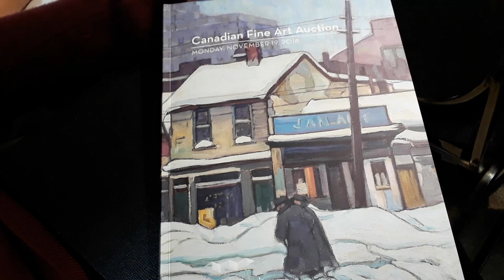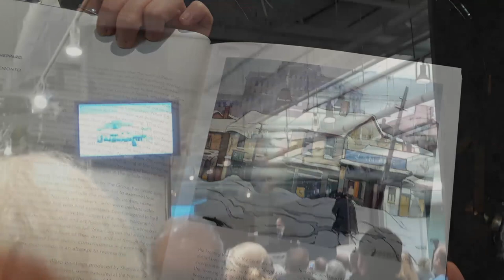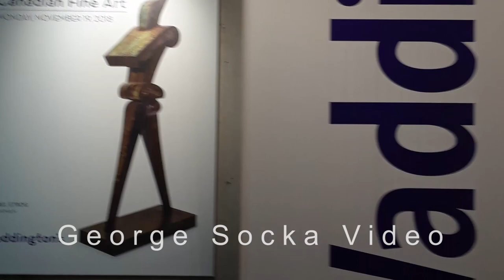Peter Clapham Sheppard sold at Waddingtons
Canadian painter Peter Clapham Sheppard's painting ELIZABETH STREET, TORONTO sold for a record smashing $170,000, or $204,000 with fees on November 19, 2019 in Toronto.